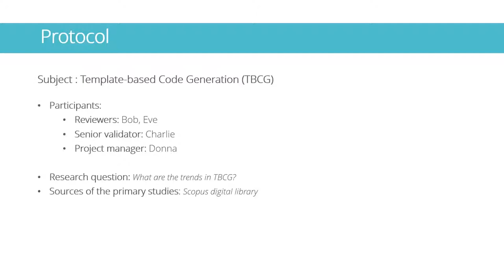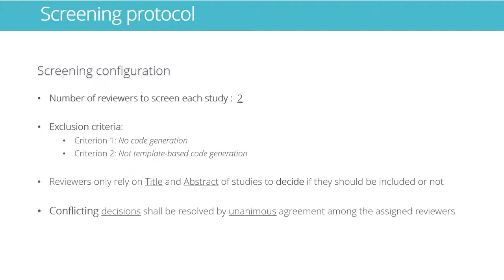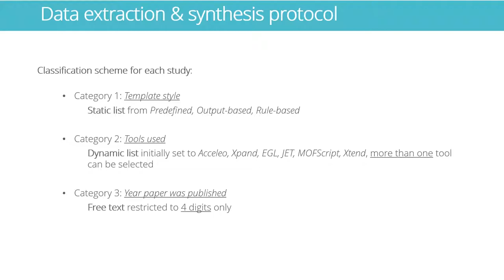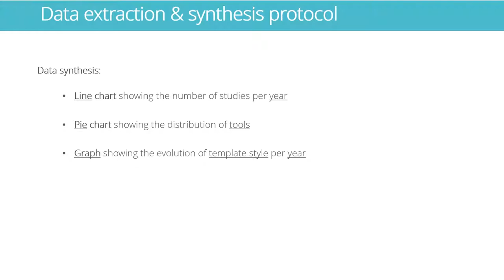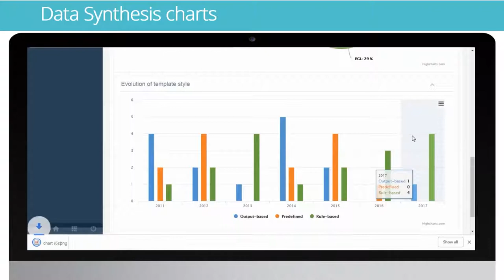ReLiS demo @ ICSE'19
We demonstrate ReLiS, a tool for conducting systematic reviews at the 41st International Conference on Software engineering (ICSE'19).